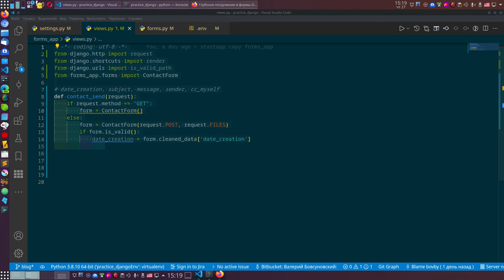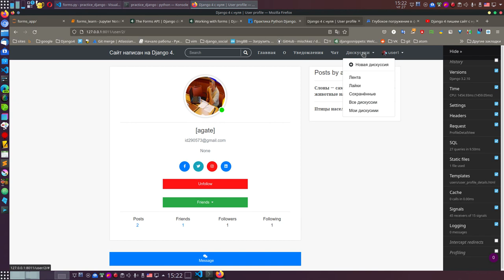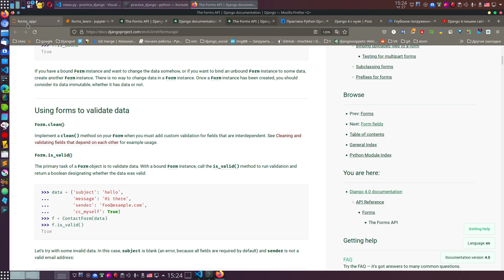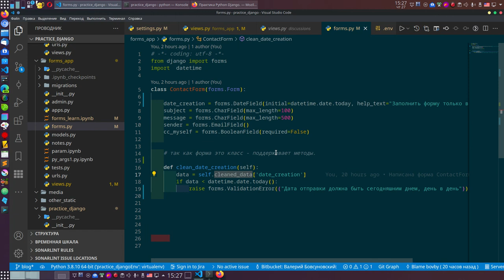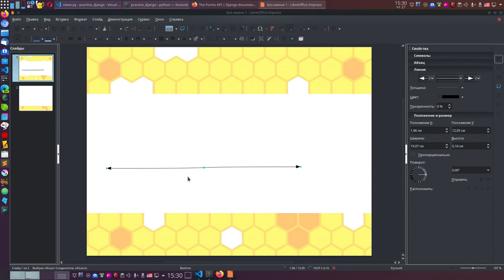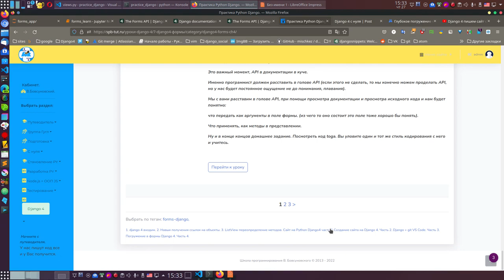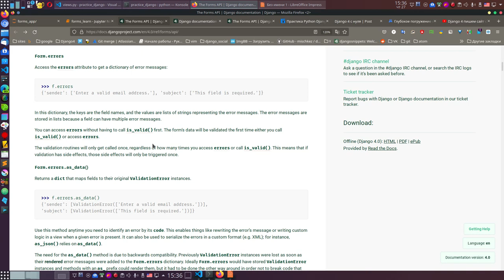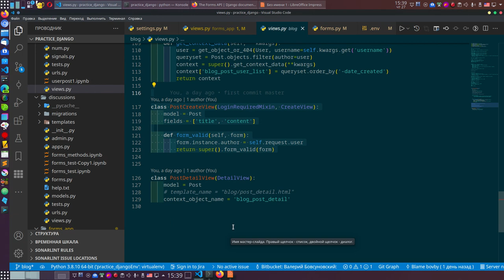54. Крутой способ изучения Django 4 с нуля.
Забегу вперёд, вот такой сайт (смотреть видео) мы с вами напишем совсем скоро.

Не переживайте, все получится, рассказываю подробно и понятно шаг за шагом.
Что для этого нужно? Получите доступ, начните заниматься.

Утверждение:
Если Вы смотрите все мои видео, то вспоминайте я говорил, единственное что вам может не дать стать программистом - это ваша система работы с кодом,